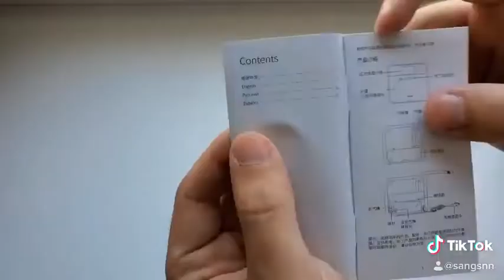Bơm Lốp Ô Tô Xiaomi - Số 1 Phân khúc 800k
Beautiful CAR - Mua Bán Ô Tô Cũ, Review Phụ Kiện Ô Tô Chất Lượng Cao.
MỌI PHỤ KIỆN Ô TÔ CHẤT LƯỢNG MÀ BẠN CẦN, MÌNH ĐÃ REVIEW VÀ ĐỂ LINK Ở ĐÂY
Địa chỉ: 99 Thành Thái, Dịch Vọng, Cầu Giấy, Hà Nội
Video có thể có sử dụng nội dung chứa bản quyền dựa trên luật sử dụng hợp lý Fair Use Mọi vấn đề vi phạm chính sách, nguyên tắc cộng đồng, luật bản quyền xin liên hệ trực tiếp với chúng tôi qua email hoặc số điện thoại 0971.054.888.